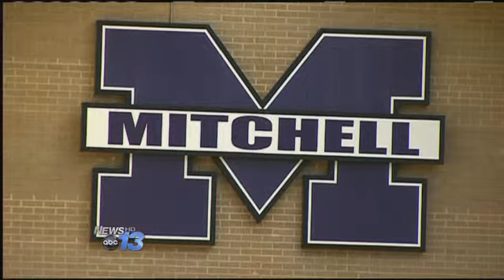Making Up Snow Days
Last week's winter weather has forced Saturday classes and longer school days.

Mitchell County surveyed parents and students and found out they preferred to lengthen the school day to make up all the snow days. Mitchell County lost 15 days to bitter cold temperatures and days of snowfall. Parents and students rejected Saturday classes and using up days in Spring Break to replace the lost days.

Beginning March 10th, school officials will add 30 minutes to each school day Mondays through Thursdays. That adds about five minutes to each class here at mitchell high school.

"We're hoping for warmer and dryer weather, that's what we're all crossing our fingers about, but I think with the plan we have in place, is the best we can do for our students and providing the most instructional time in our classrooms as well," said superintendent Dr. Rick Spurling.

School officials say it's much more difficult to add school days to the end of the year. That would force school leaders to re-schedule testing and graduation. There's one hitch in the longer school day plan. If Mitchell County is hit with another snowstorm, students could have to make up those days in Saturday sessions.